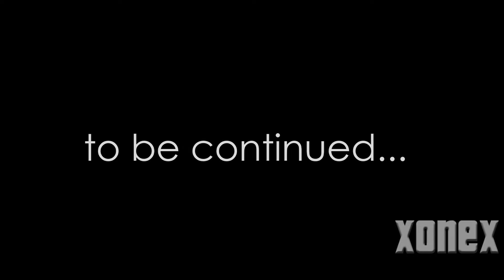GTA San Andreas - Fragmovie #1 [by Another Life]